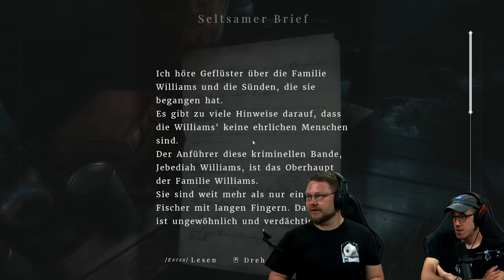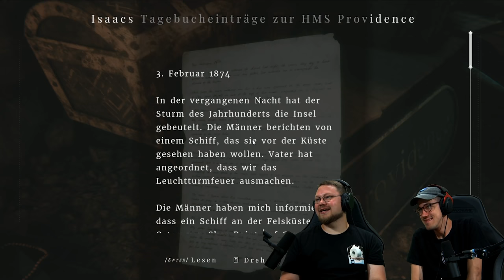Horror in Maid of Sker ZUSAMMEN mit Hänno!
Heute gibt es mal was neues. Eine Runde Maid of Sker zusammen mit @HandOfBlood neben mir :D